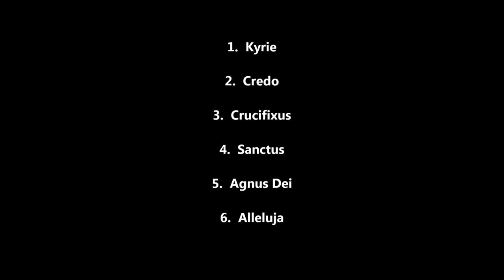1. Kyrie Young Jo Lee 2020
Kyrie - 우리를 불쌍히 여기소서.

국립 합창단의 위촉으로 쓰여진 여섯 개의 Latin어 성가 합창곡 중 첫 번째 곡이다.
민속 적인 요소가 가미 된 무반주 합창 곡이다.

1. Kyrie *
2. Credo
3. Crucifixus
4. Sanctus
5. Agnus Dei
6. Alleluja